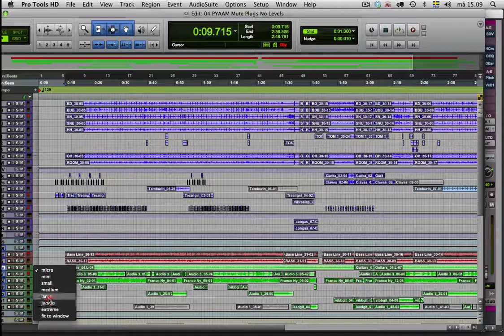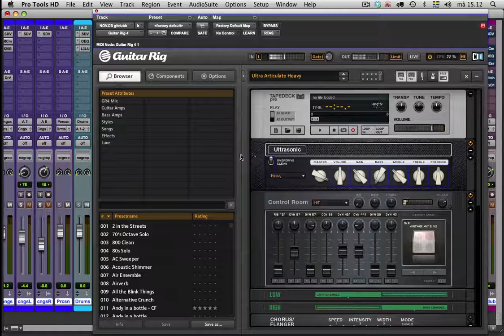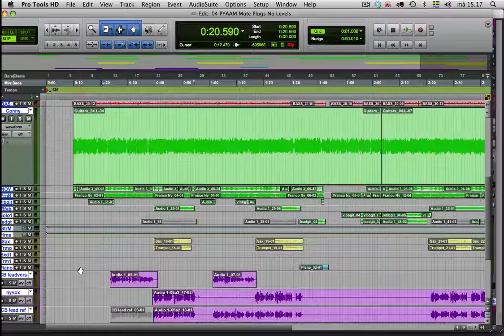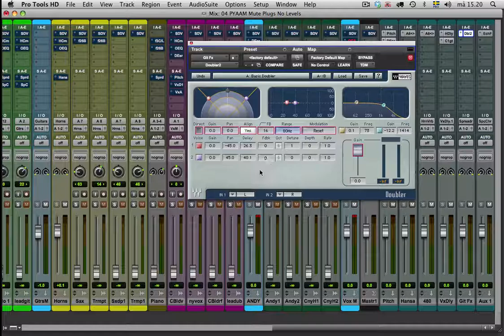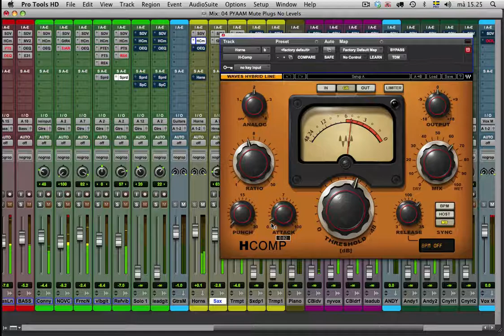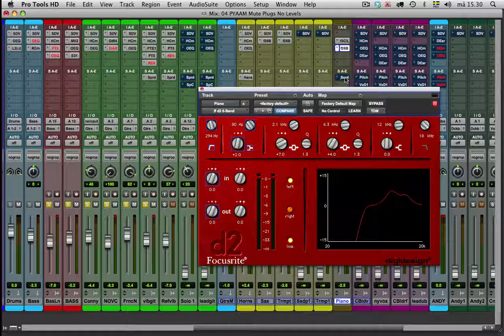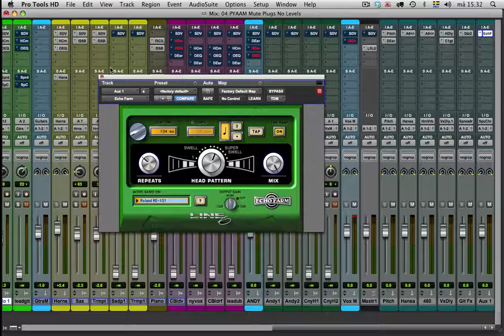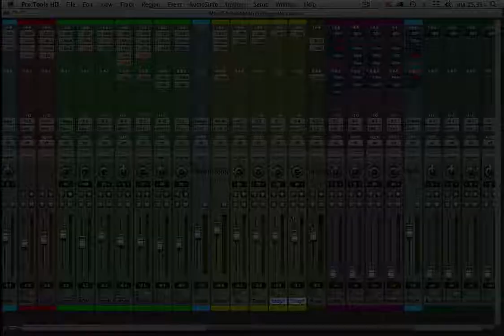Put your arms around me (del 4: gitarrer & blås)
Tillsammans med producenten och mixaren Carl-Michael Herlöfsson går vi igenom låten Put your arms around me med Electric Boys. Programmet som används är Pro Tools.